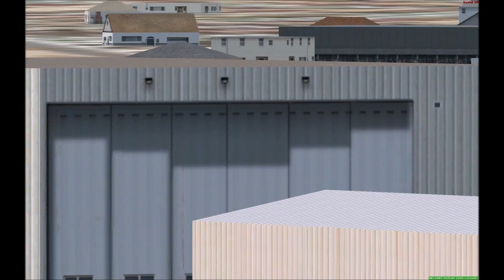N925DM KIAH-KSAT LJ35